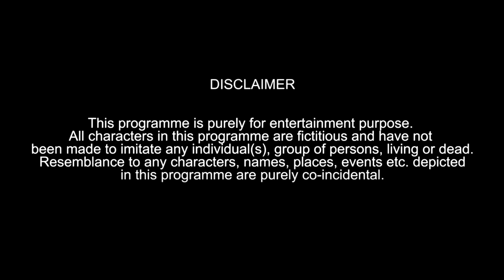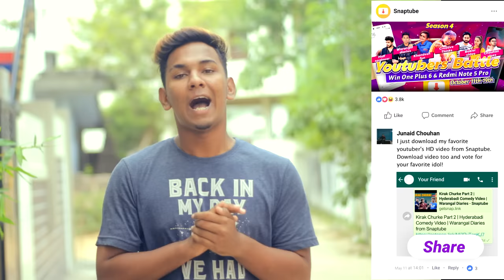Funny Tailor Scenes | Hyderabadi Comedy | Warangal Diaries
Funny Tailor Scnes : The Funny Types Of Tailors You See And Situations You Face While Visiting A Tailor Shop - Humour , Amusing , Jokes